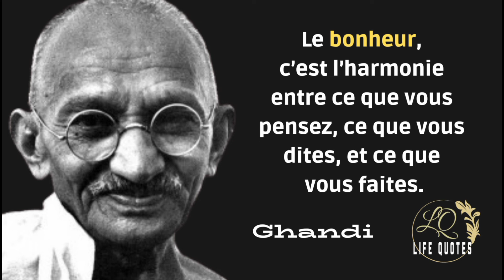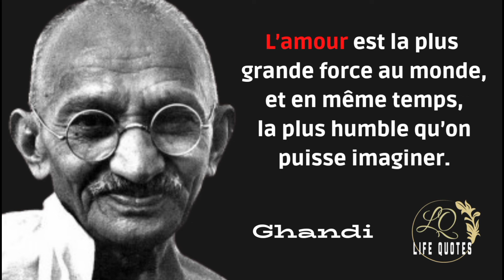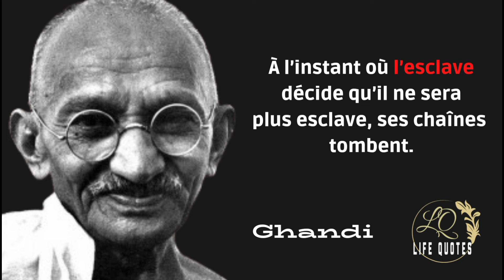Citations de Gandhi incontournables - Citations motivantes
N'hésitez-pas à inscrire la citation qui vous a le plus marqué dans le commentaire afin de la partager avec les autres.
Pour connaître ou en apprendre plus sur les meilleures citations et pensées qui changent la vie,

Mohandas Karamchand Gandhi est un homme politique qui a permis à l’Inde de devenir un État indépendant en 1947. Surnommé le Mahatma,
Gandhi est aussi très connu pour sa non-violence
Citations À connaître absolument !
proverbe du jour citations sur la vie citations célèbres les plus belles citations motivantes les plus belles citations inspirantes les plus belles citations sur la vie citation Sur l'amour citation sur le bonheur citations tristes citations sur l'amitié proverbes paroles poème poésie citations de personnages historiques Gandhi Aristote Platon Albert Einstein Martin Luther king Platon Socrate Karl Marx histoire Nelson Mandela Saint Exupéry...
Il n’y a qu’une réponse à la défaite, et c’est la victoire Winston Churchill
Rihanna - Lift Me Up